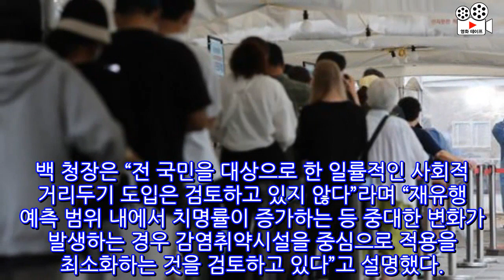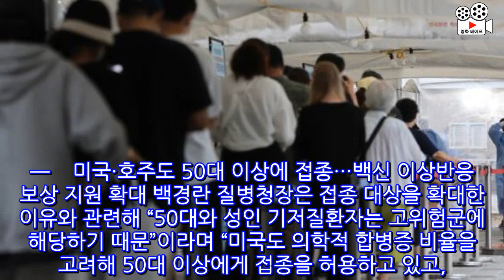9월말 최대 20만명 정점...그래도 '5인·9시' 제한 다시 안한다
9월말 최대 20만명 정점...그래도 '5인·9시' 제한 다시 안한다